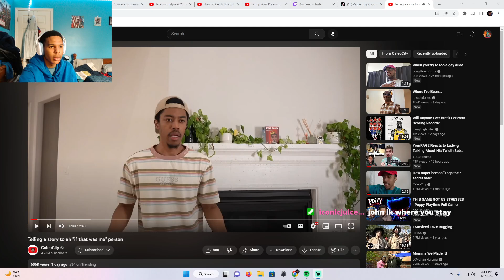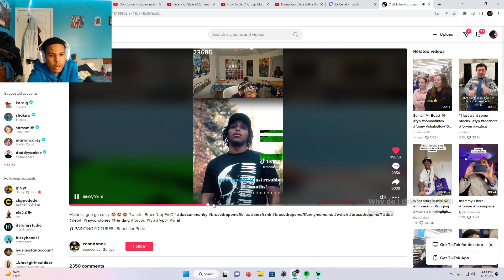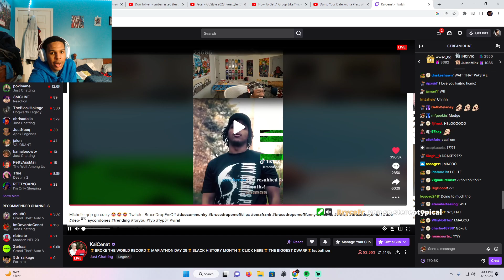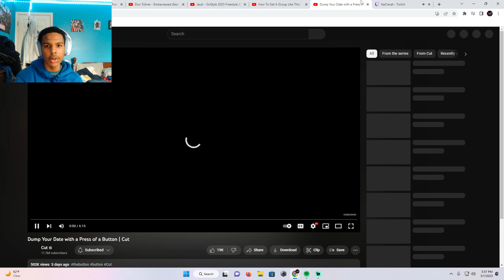IRL INSSTIGATOR BE LIKE | Telling a story to an "if that was me" person